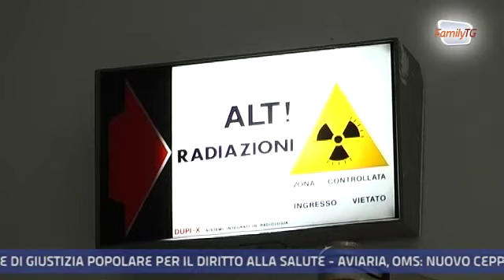Family Tg 02/05/2013 - Radiologia intrerventistica, intervista al Dott. Roberto Candelari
Family Tg 02/05/2013 - Radiologia intrerventistica, Dott. Roberto Candelari, Responsabile SOD Radiologia Interventistica Ospedale Torrette di Ancona